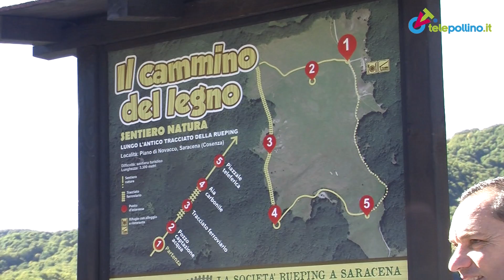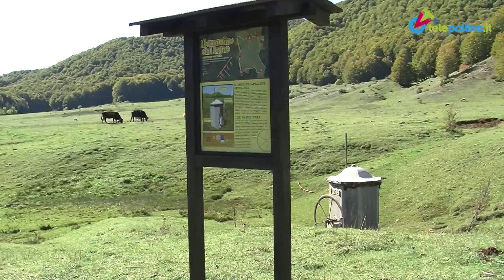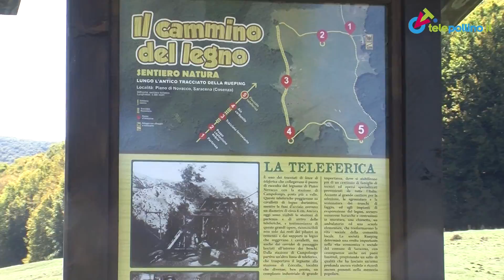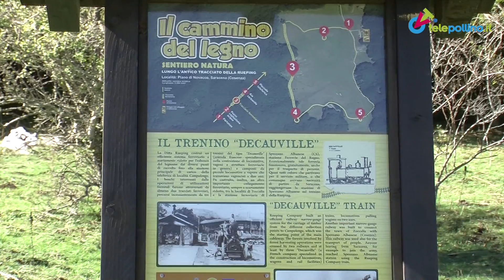Il cammino del legno e il progetto Sharewood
Due giornate dedicate all'educazione ambientale nel Parco del Pollino, grazie al progetto "Sharewood" attuato dall'Ente calabro-lucano che partecipa, in qualità di partner, al programma europeo Robinwood. Alla scoperta del "cammino del legno" e il meeting del progetto Interreg IVC "Robinwood Plus" con i partner europei sono alcune delle attività che hanno concluso con successo il progetto al quale ha partecipato il Parco calabro-lucano.